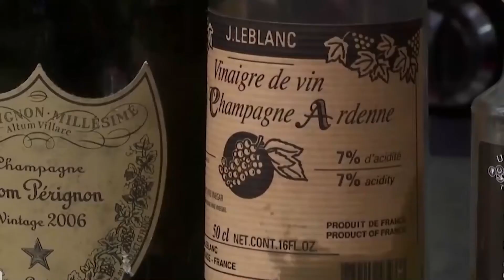The World's MOST EXPENSIVE & LUXURIOUS FRENCH FRIES [2023] | INSANE OR NOT!?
In this video we are going to show you the World's Most Expensive & Luxurious French Fries. In most meals, French fries play second fiddle — a tasty but inexpensive side piled high to fill things out.

But in honor of National French Fry Day — today, July 13 — New York City's Serendipity3 decided to turn these expectations on their head and give French fries the starring role they deserve by creating the World's Most Expensive French Fries.

Please leave us a LIKE and a COMMENT if you enjoyed the video it really helps us get seen by more people (and we love reading all the nice comments it means a lot to us)

👉More Videos From All The Luxury In Our World

✅  The WIVES (And Ex-Wives) of the WORLD'S RICHEST MEN 🤑 💲 💰 | IS IT REALLY HARD FOR THE WIVES?

►For videos on Luxury in our world, the most luxurious, the most expensive, life of the rich and famous, billionaires motivation and other luxury videos and motivational vlogs, please subscribe to our channel